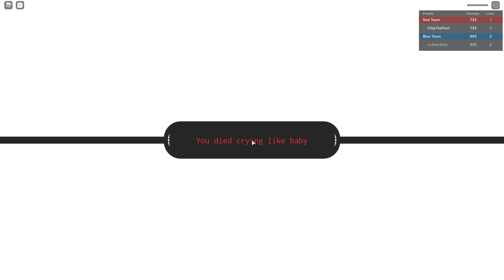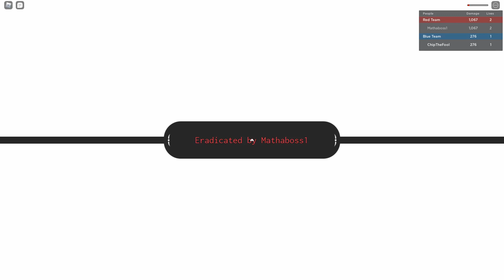GPO LOW LEVEL RANKED 1V1'S | ROBLOX Grand Piece Online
Hey guys! Welcome back! Today's video is a GPO video surprisingly. In today's video I decide to torture myself by playing GPO ranked at a pretty low level which would be 168 and not even gonna lie to you I think I did better than I expected or just better than most people would be in my opinion. DON'T FORGET to check the links. Enjoy!